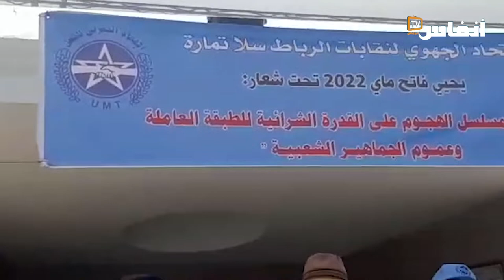الاتحاد المغربي للشغل بالرباط يهاجم سياسة الحكومة في عيد البواڤرية والفقراء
# أخبار_عاجلة